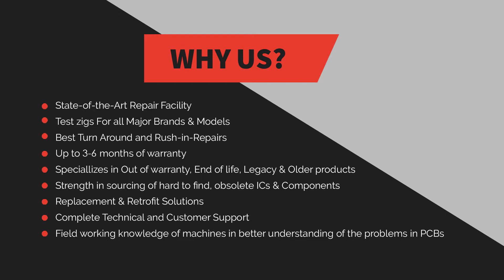Repair of Siemens 6SN1111-0AA01-2BA0 Simodrive Filter | Advanced Micro Services Pvt. Ltd.